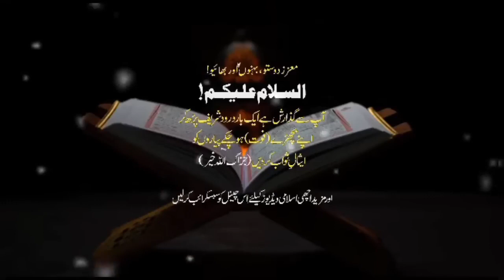Matlob Hai Jahan Main Qayadat Hussain Ki | Pir Ajmal Raza Qadri Emotional Bayyan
Description:
In this thought-provoking video, we delve into the profound concept of "Matlob Hai Jahan Main Qayadat Hussain Ki," which translates to "The World Seeks Leadership of Hussain." Join us as we uncover the remarkable leadership lessons and values exemplified by Imam Hussain (AS) in the face of adversity.

What does "Matlob Hai Jahan Main Qayadat Hussain Ki" mean?
"Matlob Hai Jahan Main Qayadat Hussain Ki" is a phrase that highlights the universal appeal of Imam Hussain (AS)'s leadership and principles. Despite the tragic events that unfolded at Karbala, Imam Hussain's unwavering commitment to justice, truth, and compassion continues to resonate with people of all backgrounds, transcending time and space.

Key Points Covered in the Video:

Understanding the Legacy of Imam Hussain (AS) and the Battle of Karbala
The Leadership Style of Imam Hussain: Courage, Integrity, and Sacrifice
Lessons in Justice and Standing up Against Injustice
Nurturing Empathy and Compassion in Leadership
Inspiring Loyalty and Dedication Among Followers
Wisdom in Decision-Making and Conflict Resolution
Imam Hussain (AS) as a Symbol of Unity and Humanity
The Enduring Impact of Imam Hussain's Leadership in Today's World
Join us as we reflect on the timeless teachings of Imam Hussain (AS) and the profound influence of his leadership on individuals and societies worldwide. Discover how embracing his principles can inspire us to become compassionate, just, and effective leaders in our own lives.

Thank you for joining us in this introspective exploration of "Matlob Hai Jahan Main Qayadat Hussain Ki" and the enduring lessons it offers. Together, let's strive to be leaders who make a positive difference in the world.